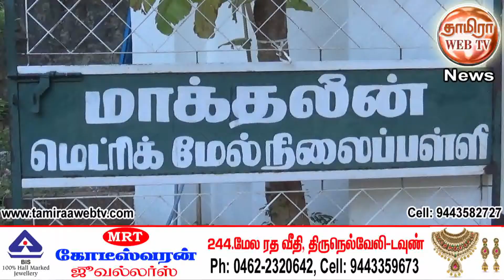பாளை மேக்தலின் பள்ளியில் இஃப்தார் நோன்பு திறப்பு நிகழ்ச்சி